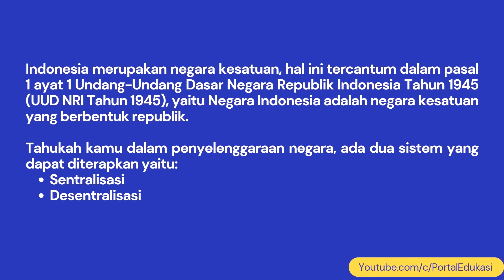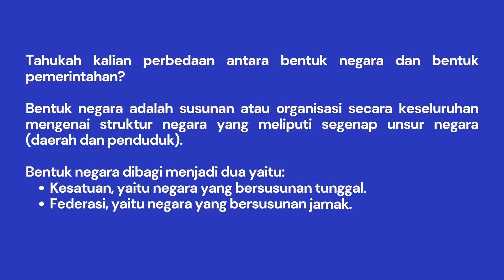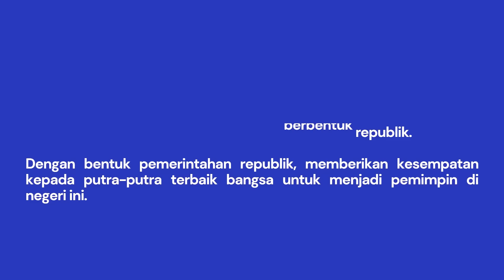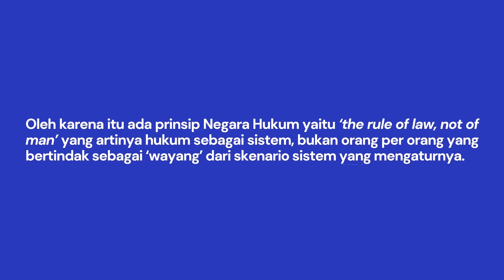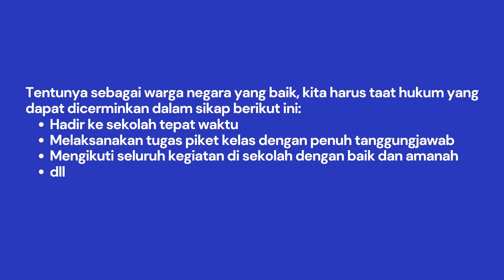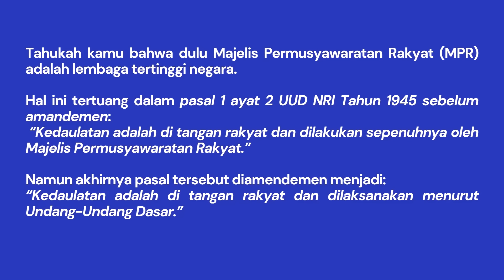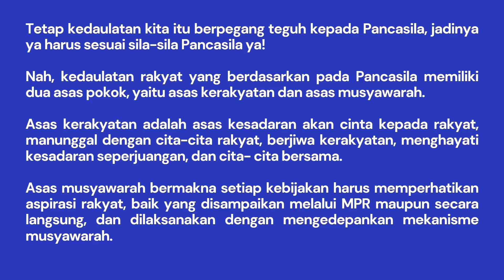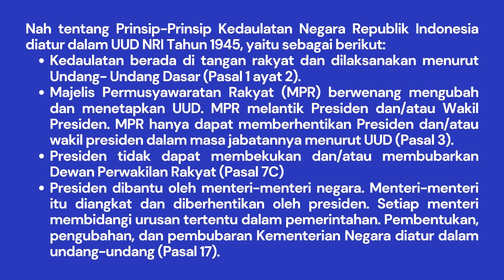Kurikulum Merdeka Rangkuman PPKN Kelas 8 Bab 2: Bentuk dan Kedaulatan Bangsa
KURIKULUM MERDEKA TERBARU!

Video ini berisikan Rangkuman Materi PPKN Kelas 8 Bab 2: Bentuk dan Kedaulatan Bangsa.